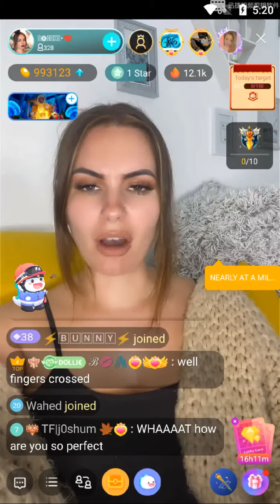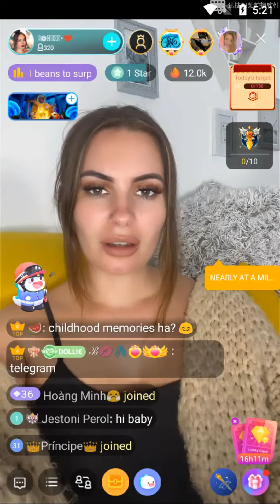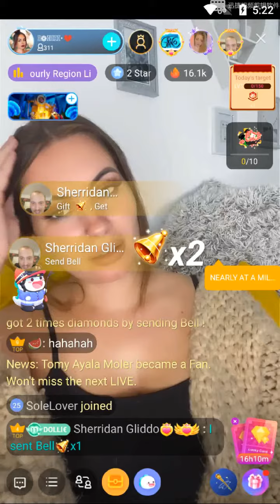bigo live uk chat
hope you like this chat live streaming video from bigo live